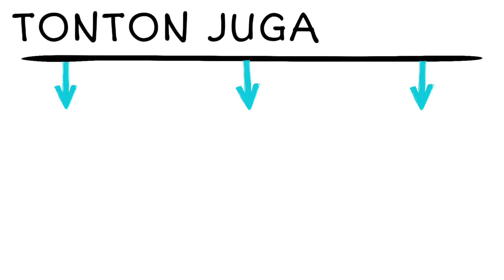Saben Malem Jum'at - Rendy Karos ( Al Ulya ) Versi Kiai Kanjeng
Judul : Saben Malam Jum'at
Singer : Rendy Karos

Maaf jika masih banyak kekurangan & kesalahan, kritik dan saran yg membangun sangat kami harapkan 😉